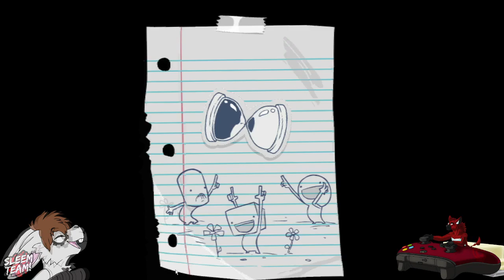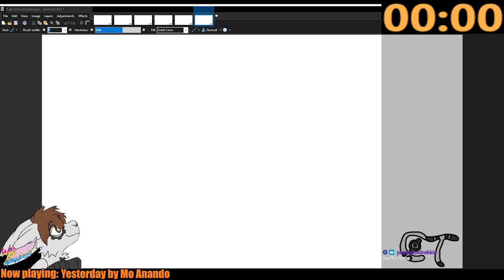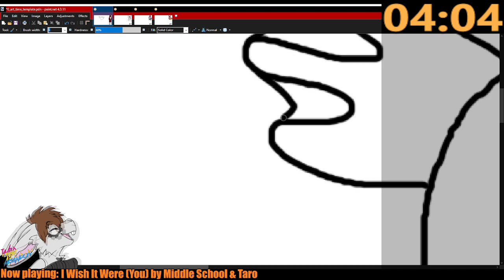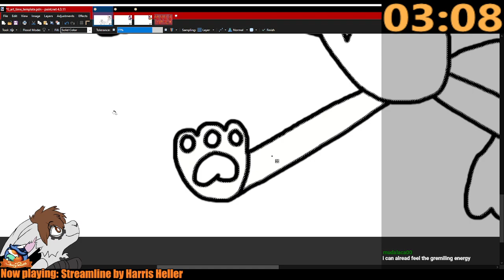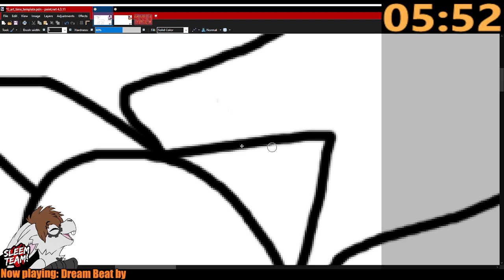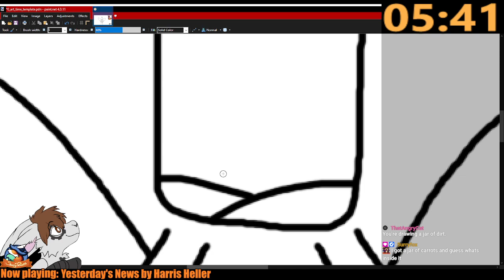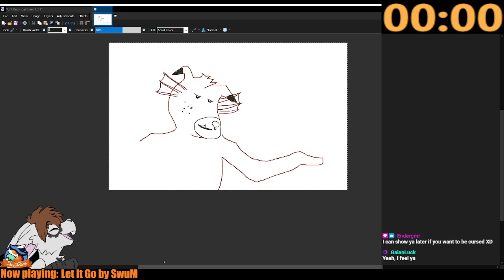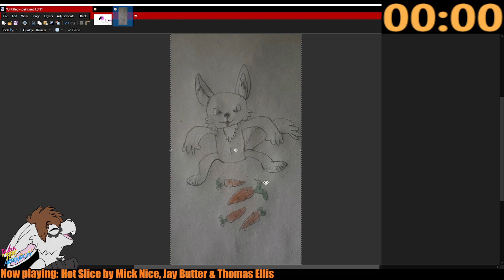Buckle your pants as TTV/Bloodyeen and I tackle Battleblock Theater!